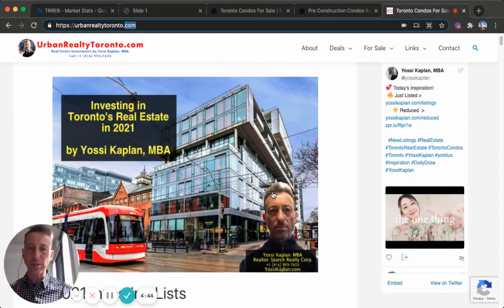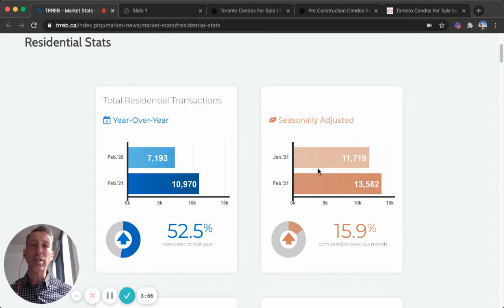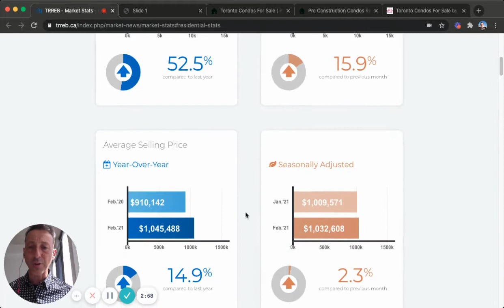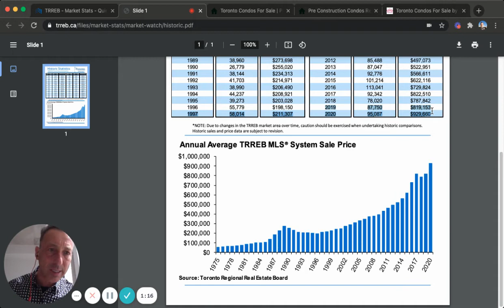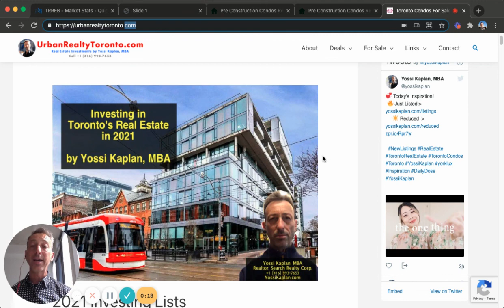Toronto Real Estate Market Update 2021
2021 Toronto Real Estate Market Update by Toronto Realtor Yossi Kaplan, MBA.

Why are prices going up?
Which category is gaining quickly?
What is the expectation for the rest of the year and beyond?